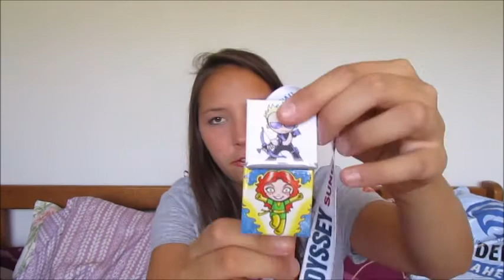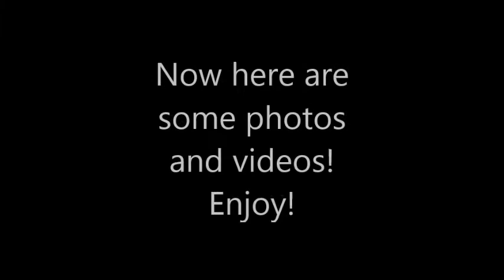Kaiti's Wondercon Haul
So I also did a Wondercon Video on my other channel, so sorry for the ending, its meant for my viewers but it you like it too, go check out my other channel!

Sorry for the long length...I tried to make it at 15 mins but that didn't work so well...I understand if you don't make it to the end but I'd love it you did:)

If you guys really enjoy these types of videos, maybe we'll post some more for you guys! :):):)